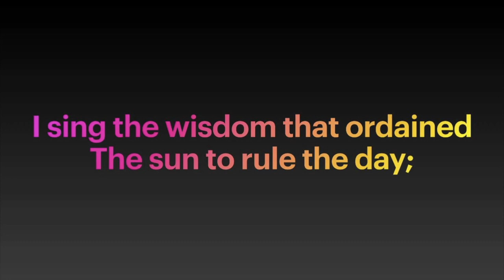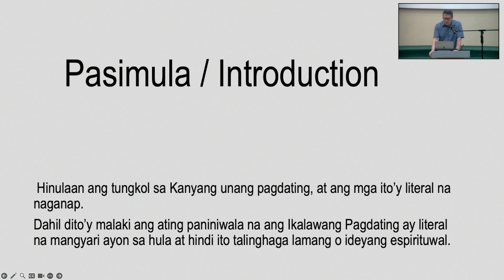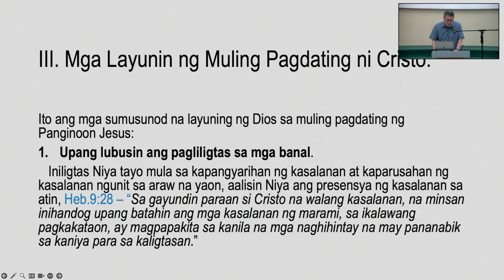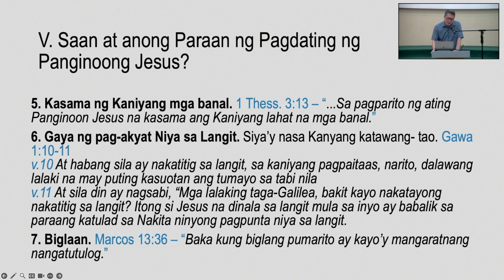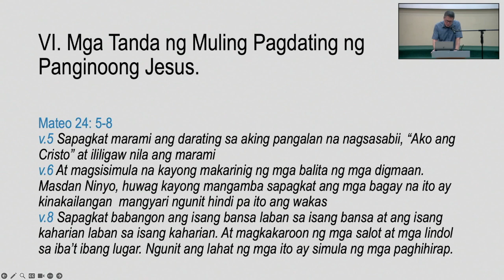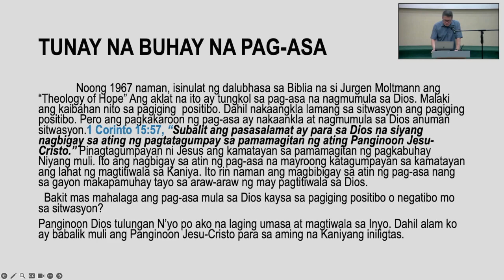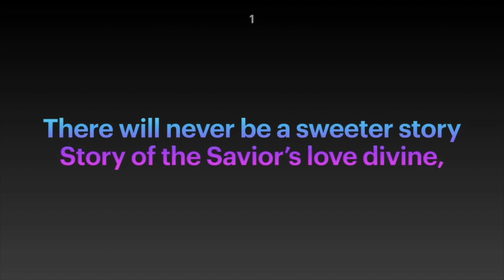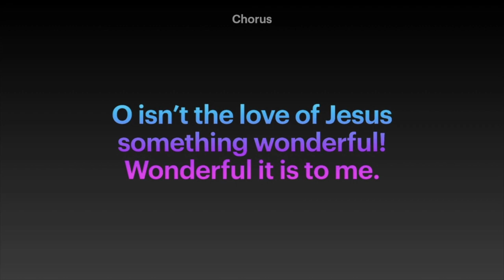Ang Ikalawang Pagdating ng Panginoong Jesu-Cristo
Welcome to our Prayer Meeting!

SUNDAY WORSHIP (on-site service with Livestream):
Early Worship Service: 7:15 am
Mid-morning Worship Service: 10:15 am
Vesper Worship Service: 6:00 pm

SUNDAY BIBLE SCHOOL @8:30 AM
Attend our Toddlers to Adults onsite classes
Toddlers to College classes are also available via zoom meetings
Adult classes can be watched online on our YouTube Channel

Watch our Online Prayer Meeting every Wednesday evening at 7:00 PM
Available on our Facebook page and YouTube channel

You are welcome to visit us in
#14 First Baptist Church of Manila, Road 2, Project 6, Quezon City